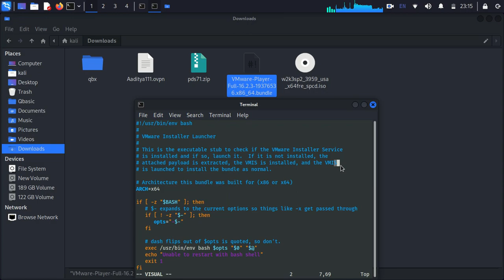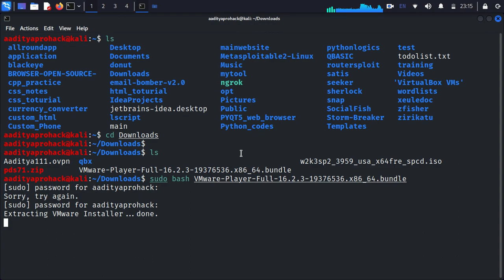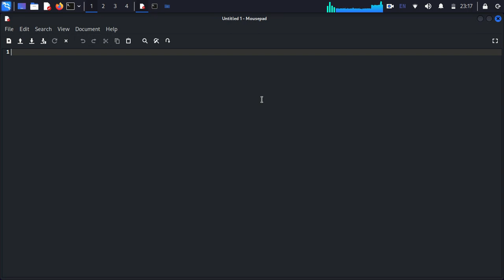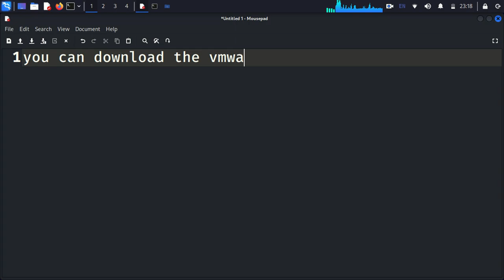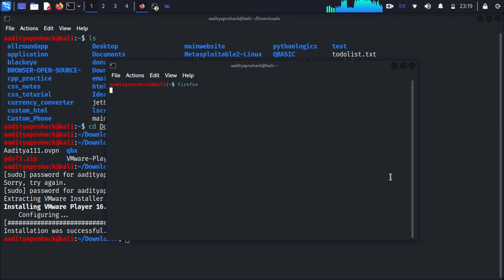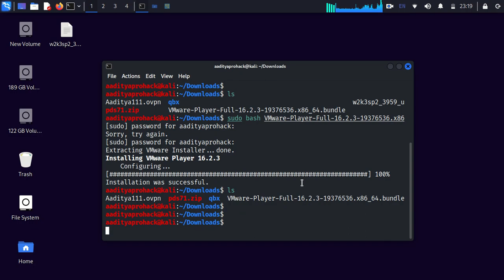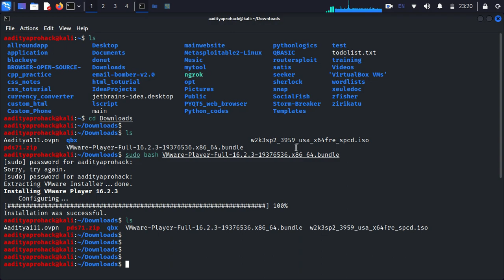how to install vmware on linux